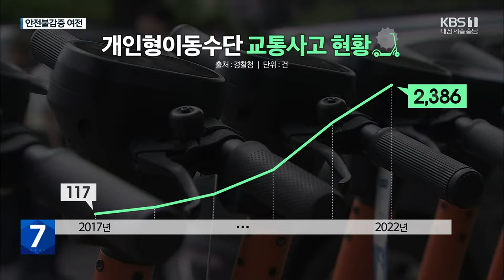킥보드 사망 사고 느는데…안전불감증 여전 / KBS 2023.09.07.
[리포트]

 2학기가 시작되면서 학교 앞이 학생들로 북적입니다.

 개인형 이동장치를 타고 이동하는 학생들이 심심찮게 눈에 띕니다.

 인도 위를 달리는가 하면  안전모도 쓰지 않고 주행합니다.

 모두 도로교통법 위반입니다.

 경찰이 집중단속을 벌여 2시간 만에 15건을 적발했는데 이 가운데 무면허 운전도 4건에 달했습니다.

 ["범칙금 2만 원 확인하시고 10일 이내에 납부 하셔야 해요. 안전모 미착용한 상태로 타지 마세요."]

 개인형 이동장치는 걷는 것보다 빠르고 빌리기도 쉬워 사용자가 빠르게 늘고 있는데 사고도 급증하는 추세입니다.

 지난 2017년에는  전국에서 백여 건에 불과했지만 지난해에는 2천3백여 건으로 5년 만에 20배 이상 늘었습니다.

 사상자 수도 크게 늘어 2020년부터는 전국의 사망자가  두 자릿수를 넘겼습니다.

 올해 대전에서만 55건의 사고가 발생했는데 3명이 숨졌습니다.

 상황이 이렇다 보니 관련 법 규정이 강화된 데 이어 16살 미만 청소년에게는 아예 대여를 금지하는 등 규제를 강화하고 있지만 상황은 나아지지 않고 있습니다.

 [임승빈/경사/대전유성경찰서 교통안전계 : "안전 장구를 착용하지 않는 경우가 많습니다. 안전에 위협이 되는 안전모 미착용이나 2인 이상 탑승행위를 집중 단속하고 있고..."]

개인형 이동장치는 그 특성상 작은 사고도 인명피해로 이어질 수 있는 만큼,  올바른 주행문화 정착이 무엇보다 필요합니다.

 KBS 뉴스 곽동화입니다.

 촬영기자:안성복